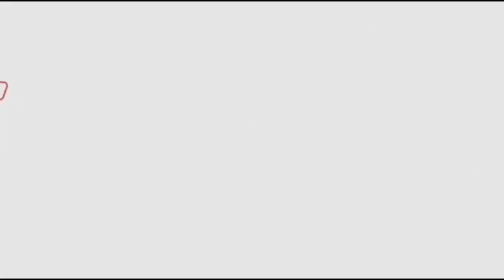Doctor dancing with a small Girl